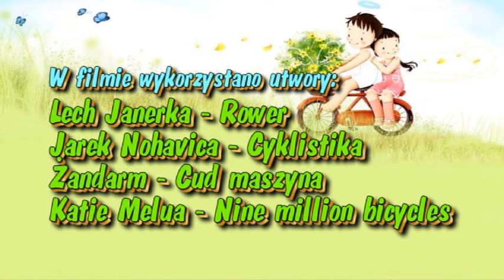2013 05 01 Rodzinny rajd rowerowy